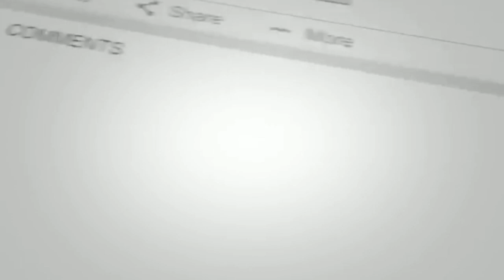Gemuruh Bobotoh (for story WA) Persib Bandung Kami Datang Mendukungmu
Next Match Persib vs Borneo Fc.. Bangkit SIB!!!
For story Whatsapp